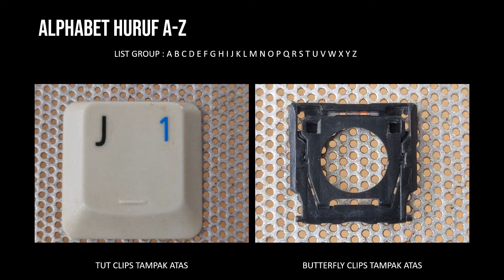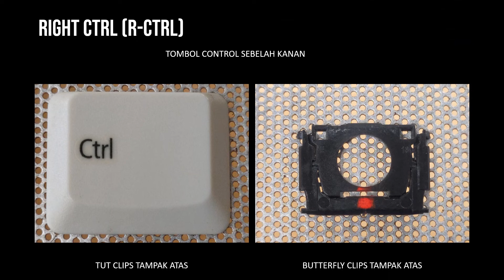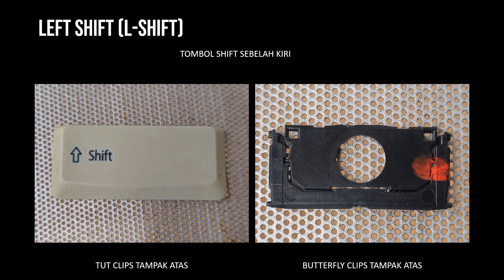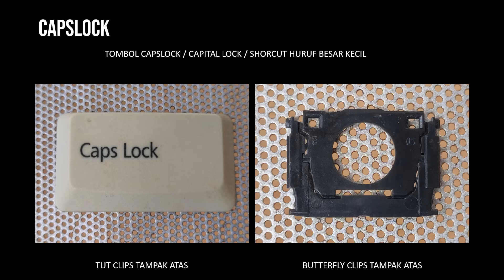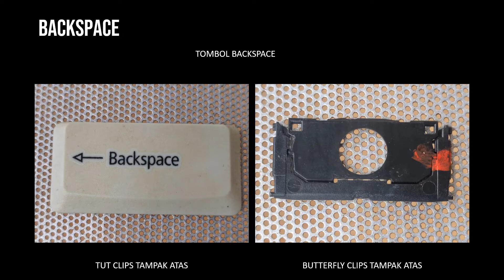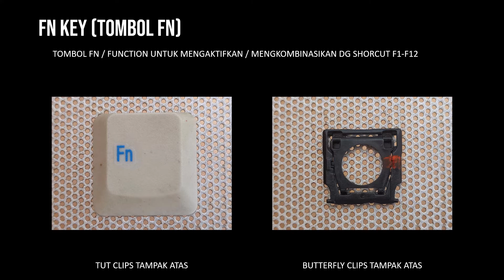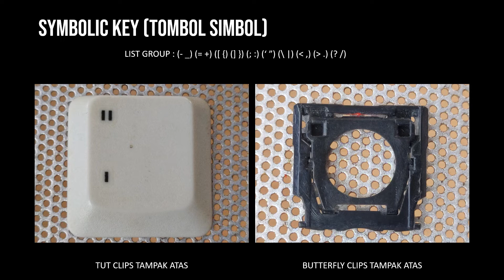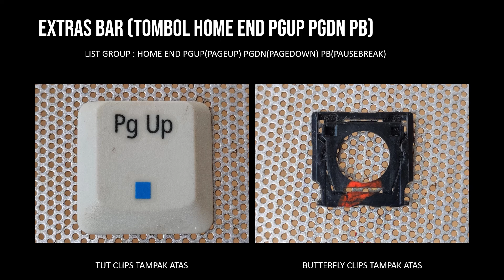TUTK071 GANTI TUT KEYBOARD LAPTOP ACER BAHAN SERVIS KEYBOARD LAPTOP HILANG TOMBOL ACER 4520 FAMILY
Berikut link pembeliannya ya gais :
LAZADA =

0:00 INTRO
0:12 TUT HURUF
0:35 TUT ANGKA
0:57 TUT FUNCTION KEY (F1-F12)
1:19 TUT RIGHT CTRL (CTRL KANAN)
1:41 TUT LEFT CTRL (CTRL KIRI)
2:03 TUT RIGHT SHIFT (SHIFT KANAN)
2:26 TUT LEFT SHIFT (SHIFT KIRI)
2:49 TUT ENTER
3:11 TUT CAPSLOCK
3:33 TUT TABS
3:55 TUT BACKSPACE
4:17 TUT RIGHT ALT (ALT KANAN)
4:39 TUT LEFT ALT (ALT KIRI)
5:01 TUT FN
5:23 TUT WINDOWS
5:45 TUT SHORCUT (ESC, PRT SCR, NUMLOCK, SCROLLLOCK, INS, DEL)
6:07 TUT SYMBOL
6:29 TUT SYMBOL \
6:52 TUT SPACE BAR
7:15 TUT NAVIGASI BAR (ARAH)
7:38 TUT MENU BAR
7:59 TUT EXTRAS BAR (HOME, END, PGUP, PGDN, PB)
8:21 TUT SYMBOL $